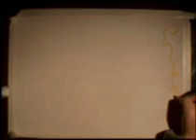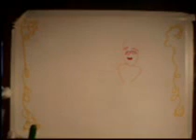Un dessin de princesse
Et voilà pourquoi...